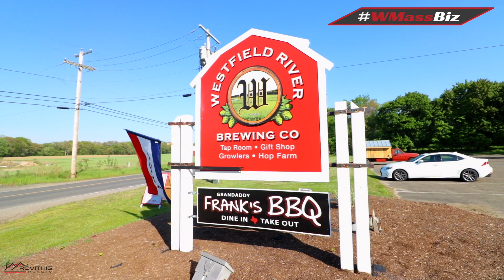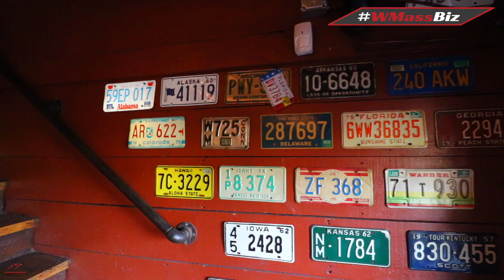WMassBiz Episode 11 - Westfield River Brewing Company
On this episode of wmassbiz we speak with Sergio Bonavita of Westfield River Brewing Company.

Steven Rovithis has been in real estate for over a decade. Formerly an owner of numerous Century 21 franchises, Rovithis left to launch his own brokerage, Rovithis Realty, LLC. Located in East Longmeadow, MA, Rovithis Realty is one of the fastest growing real estate agencies in the area. Rovithis also leads the number one residential sales team in his county for 2015 and 2016. It's not all about conquering Western Mass and The Pioneer Valley, though. Rovithis Realty has donated over $50,000 across 30+ charities since January of 2015.

wmassbiz is Steve's way of spotlighting successful business owners in Western Massachusetts. Interviewing local owners and entrepreneurs is a great way to promote area businesses and encourage the community to shop local!

Steve also hosts AskTheAgent a YouTube question and answer show about real estate and entrepreneurship